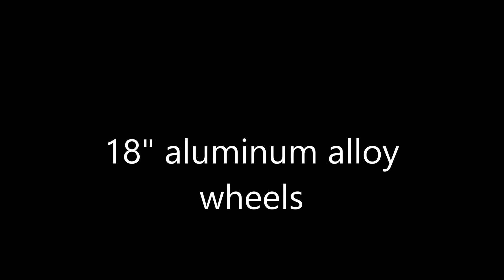2012 Honda Ridgeline Touring Stock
$33,995

48,301kms

MECHANICAL:
3.5L SOHC PGM-FI 24-valve VTEC V6 engine
Drive-by-wire throttle
Fresh air intake
5-speed automatic transmission w/OD & grade logic
HD transmission cooler
Column mounted shifter
Limited slip rear differential
Variable Torque Management 4-wheel drive system (VTM-4)
HD radiator w/dual fans
Integrated trailer hitch -inc: 7-pin wiring, trailer brake controller wiring
HD front/rear tow hooks
Closed-box frame w/unibody construction
Steel-reinforced composite (SRC) bed -inc: 60" bed length, in-bed trunk, dual-action tailgate, (8) HD tie-down cleats, (4) auto-off bed lights
(8) HD tie-down cleats
Fully boxed high-strength steel frame rails -inc: internal stiffeners
MacPherson strut front suspension
Multi-link rear suspension w/trailing arms
Pwr ventilated front/solid rear disc brakes

EXTERIOR:
18" aluminum alloy wheels
P245/60TR18 all-season tires
T165/90R17 spare tire
Pwr tilt moonroof
Front splash guards
Multi-reflector halogen headlights w/auto-off
Fog lights
(4) integrated bed lights w/auto-off timer
Body-colour folding heated pwr mirrors
Privacy glass
Variable intermittent windshield wipers w/auto heated wiper zone

ENTERTAINMENT:
160-watt AM/FM stereo w/6-disc in-dash CD changer -inc: (6) speakers, subwoofer, MP3/WMA playback, aux input jack
XM satellite radio w/3-month subscription
HandsFreeLink Bluetooth interface

INTERIOR:
Active front head restraints
60/40 split lift-up rear seat w/underseat storage
Multi-functional centre storage console w/sliding armrest
Ambient console lighting
Carpeted floor mats
Steering wheel-mounted cruise controls
Illuminated steering wheel-mounted audio controls
Trip computer
Outside temp gauge
Maintenance Minder system
HomeLink universal garage door opener
Rearview camera
Security system
Immobilizer theft deterrent system
Honda satellite-linked navigation system -inc: bilingual voice recognition
Dual-zone automatic climate control -inc: air filtration system
Rear seat heater ducts
Door pocket storage bins
Dual illuminated vanity mirrors
Overhead sunglasses holder
Map lights

SAFETY:
4-wheel anti-lock braking system (ABS) -inc: Electronic Brake Distribution (EBD), brake assist
Vehicle Stability Assist (VSA) w/traction control
Dual-stage, dual-threshold front airbags
Dual front side-impact airbags w/passenger-side occupant position detection system
Front/rear side curtain airbags w/rollover sensor
3-point seatbelts at all seating positions -inc: front pretensioners
2nd row lower anchors & tethers for children (LATCH)
Tire pressure monitoring system -inc: location indicators